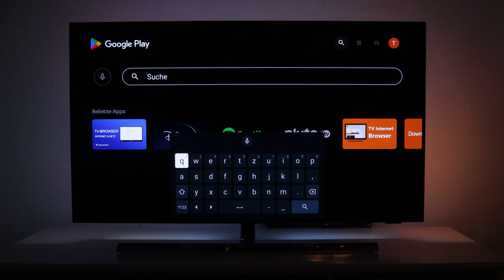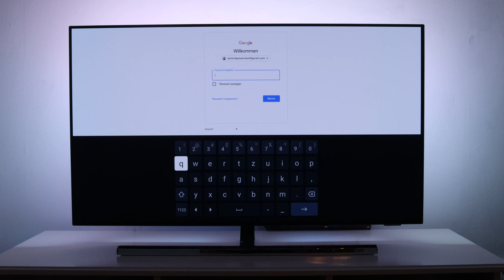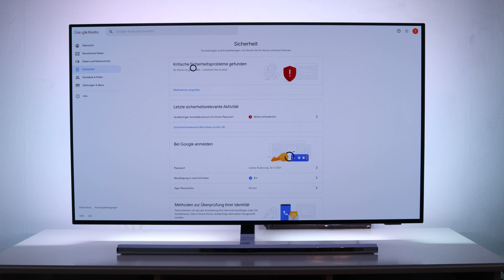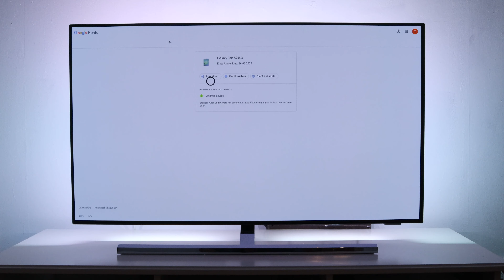Android TV 2023 alle Google Konten ausloggen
Wir melden und ständig auf irgendwelchen Webseiten an, melden uns bei verschiedenen Geräten mit unseren Google Konto an und am Ende vergessen wir darauf, so dass wir überall angemeldet sind und die Geräte gar nicht mehr haben.

Wir zeigen euch wie ihr herausfindet wo ihr überall angemeldet seid und wie ihr euch ausloggen könnt.